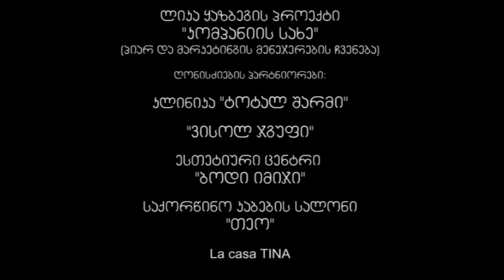Lika Kazbegis proeqti "kompaniis sakhe"